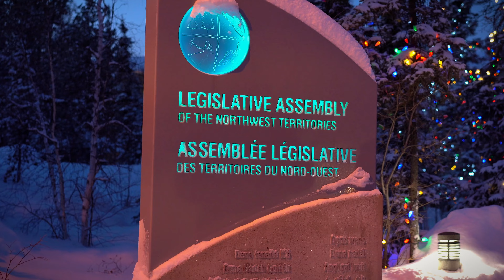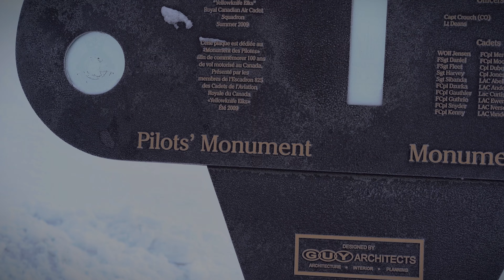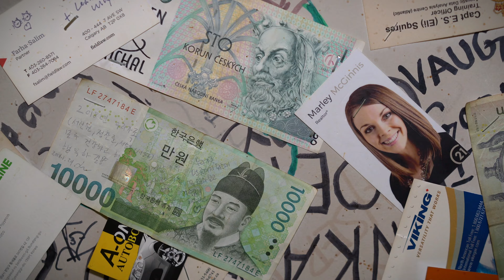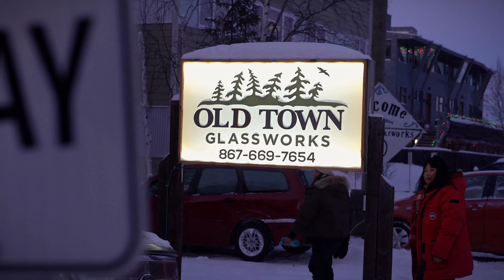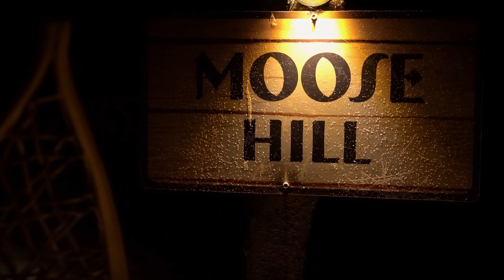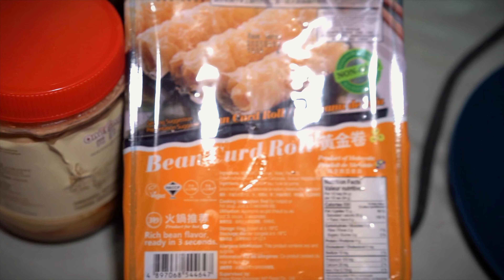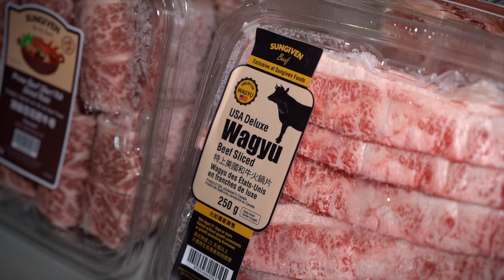【4K】今年最后一次旅行！十二月黄刀冬季极光之旅全攻略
今年最后一次旅行！十二月黄岛冬季极光之旅全攻略

加拿大西北地区旅游局和元初食品的邀请，我在 12 月份飞到了黄刀旅行。三晚四天我觉得做了八天的事情，甚至是在黄刀一年才可能体验到的事情吧？致谢：

- 谢谢西北旅游局的朋友们，前期的安排协调，行程中堪称比日本公司更细致严谨的陪同和事无巨细的协助，才可能在这么短的时间内让我们顺利的打卡记录了每一个部分，也幸运的相遇了欧若拉的降临。旅行很辛苦，NWT 的朋友们更辛苦。非常感谢，对我而言收获了非常多学习到了非常多；

- 谢谢元初食品的朋友们，元初食品和西北旅游局共同策划的 在极光下吃火锅 的点子在我看来是巧妙而充满挑战的，也是罕见的加拿大省级旅游机构深入品牌合作的一个新的尝试绝佳样本。展现 NWT 之美，抓住了中华美食文化的要点切入，背后设计这个点子的人很厉害～行程中元初的朋友十分敬业，介绍到自己企业的时候，脸上每一个细胞都是自豪。而零下二十五度的天气下，如何张罗一桌火锅，如果你知道幕后的过程，几乎是 mission impossible，而大家做到了。他们正在元初超市进行 免费邀请你去黄刀旅行 的抽奖活动，去购物的时候可以留意一下，完全不要钱的。

- 谢谢黄刀旅游的 Verda，她们是黄刀历史上第一家的华人旅行社，不夸张的说，黄刀的今天能被这么多的华人朋友了解，实地旅行，和如今黄刀的旅游业到达今天的地步，她们功不可没。而全程四天 Verda 和团队的悉心陪同讲解与安排，在我眼中 Verda 是 Wonderwomen 一般的存在，是旅行的实现最值得感谢的人。

- 谢谢旅行中原住民朋友们的协助和分享，NWT 的美好原汁原味的和他们紧密相关，他们祖祖辈辈在这里生活创造和延续着文化和历史，值得拥有最高的 respect。

- 谢谢好的运气，天气不可预期，但似乎每一个项目都是老天爷上帝视角在眷顾的，我们都在最好的晴朗里体验了捕鱼、狗拉雪橇和冰上摩托，又在最舒适的夜晚看到了极光罕见的大爆发时刻。体验完最后一个项目回到小木屋时，开始了漫天的飘雾，仿佛告诉我们旅行圆满结束晴朗暂时落幕，神奇的不得了。

很幸运的在 2022 年即将结束之际，有机会和可爱的 Sara 和 Freddy 一起参与这样的冬季旅行。圣诞新年快要到了，祝福每一位和大家新年快乐，来年好运连连。❤️

视频章节：
0:00 - 开始
1:58 - 1⃣️.参观西北地区省议会（The Legislative Assembly Building）
2:10 - 2⃣️. 参观西北地区威尔士北部文化中心（省博物馆｜Prince of Wales Northern Heritage Center）
2:26 - 3⃣️. 打卡黄刀访客中心（Yellowknife Visitor Centre）
2:40 - 4⃣️. 参观黄刀飞行员纪念碑（Bush Pilots Monument）
2:57 - 5⃣️. 打卡网红烤白鱼餐厅（Bullocks Bistro）
4:12 - 6⃣️. 体验冬季冰上捕鱼
5:28 - 7⃣️. 体验雪地摩托
5:57 - 8⃣️. 体验狗拉雪橇（North 60 Aurora）
7:01 - 9⃣️. 夜晚守候极光：小木屋、极光村大爆发、原住民村
8:20 - 1⃣️0⃣️. 在原住民帐篷品尝元初火锅
9:11 - EXTRA challenge：???
10:13 - hidden track

欢迎大家去一起参加了这次旅行的 Sara & Freddy 的频道观看他们的记录视频：